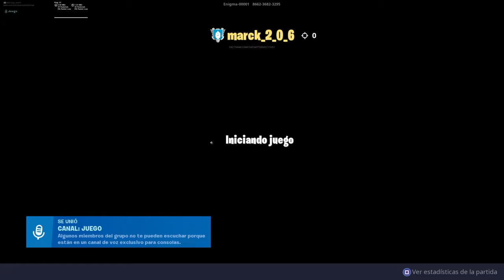Fortnite_20190722152753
Fortnite